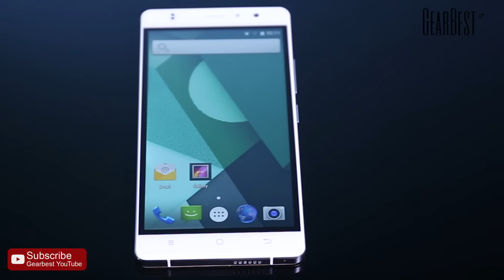ZOPO Hero 2 Android 6.0 4G Phablet - Gearbest.com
CPU: MTK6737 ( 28nm ) Quad Core 1.3GHz

1GB RAM 16GB ROM

Display: 5.5 inch 1280 x 720 HD IPS Screen

Dual Cameras

Bluetooth 4.0
Supports fast transmission of data, pictures and files, and more faster than Bluetooth 3.0
1 micro SIM card, 1 nano SIM card